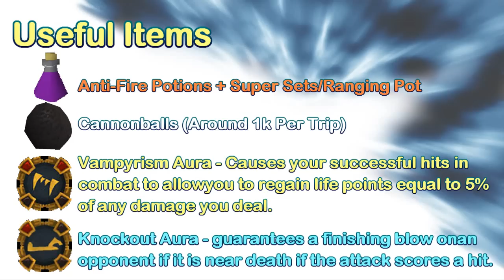Cannoning Blue Dragons [550k+/hr] (Taverly Resource Guide)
If this small guide helped, a simple click on the like button always helps! =]

This guide will explain how to earn 550k+ an hour with a potential 35k ranging experience by cannoning blue dragons at the Taverly Resource Dungeon.

Any questions you would like to ask me, post in the comment section and I'll try my best to answer it.